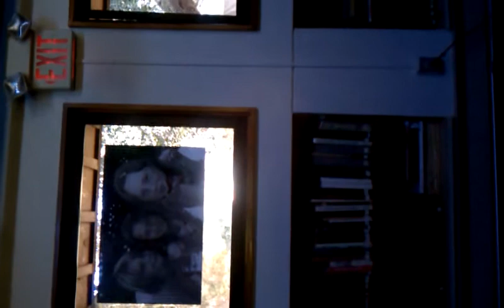Oak Grove School Annual Tea... Thank You song